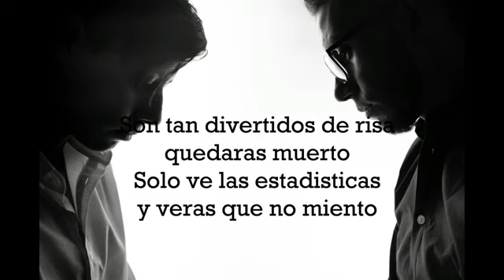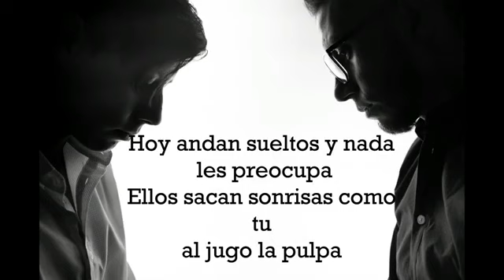Rap Navarretes Show / by Jhon Music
Que tal chifs aquí les dejo un rap que nos hicieron la vdd nos gustó mucho, gracias a Jhon músic por este detallaso este es su canal para que chequen su contenido